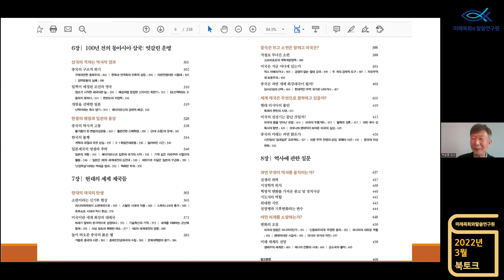미목원_북토크_백승종 교수와 함께하는 "제국의 시대" #2. 대담 편(with 박영호 목사)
미목원 22년 3월 저자와 함께하는 북토크
백승종 교수와 함께하는
"제국의 시대"  #2.  대담편(with 박영호 목사)